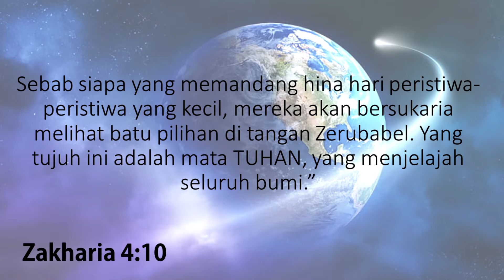RENUNGAN HARIAN (Roh Tuhan Yang Menguatkan Dan Membuat Berhasil)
Renungan Harian HKBP Resort Batam Center - Tanggal 28 Maret 2022

Pembicara : Pdt. Marudut Simanjuntak S.Th MM
Nats : Zakharia 4 : 10